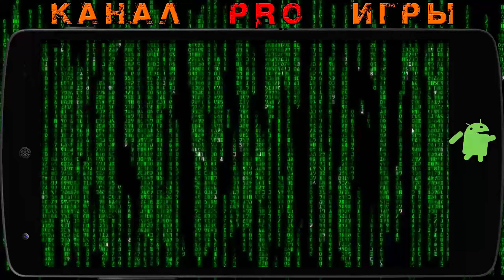MEGA MAN X DIVE ОБЗОР на АНДРОИД [ВОЗВРАЩЕНИЕ МЕГА МЕН] - МЕГА МЭН ЖИВ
MEGA MAN X DIVE ОБЗОР на АНДРОИД где происходит ВОЗВРАЩЕНИЕ МЕГА МЕН и теперь МЕГА МЭН ЖИВ
MEGA MAN X DiVE Однажды в Deep Log произошла необъяснимая ошибка, из-за которой игровые данные "Mega Man X" вышли из строя. Используйте легендарных героев, таких как «X» и «Zero», чтобы восстановить данные и уничтожит всех врагов.
Пиши комментарии!
Добавляй в избранное!